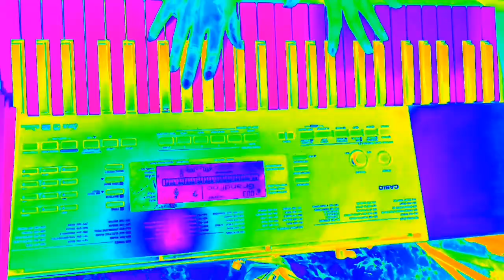You to me are everything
A song popularized by Stylistics. Impromptu singing by Jouelyn Villanueva - Bermejo.